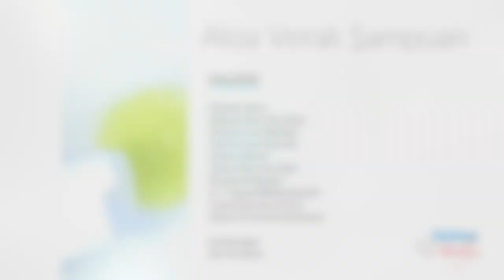Aloe Veralı Şampuan